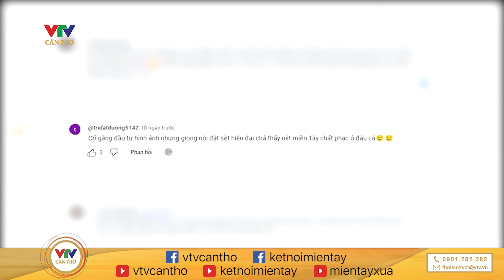Những điều chưa kể về phim: Đất rừng phương Nam, Tro tàn rực rỡ, Cô gái đến từ hôm qua…| VTV CẦN THƠ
Tiết lộ những điều chưa kể về dòng phim chuyển thể văn học: Đất rừng phương Nam, Tro tàn rực rỡ, Cô gái đến từ hôm qua…